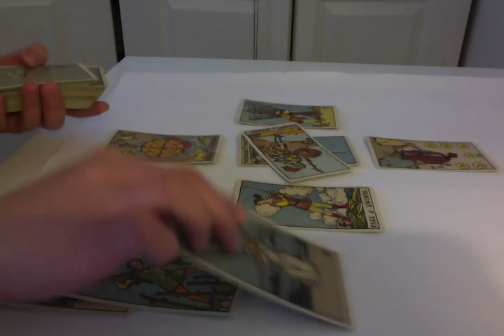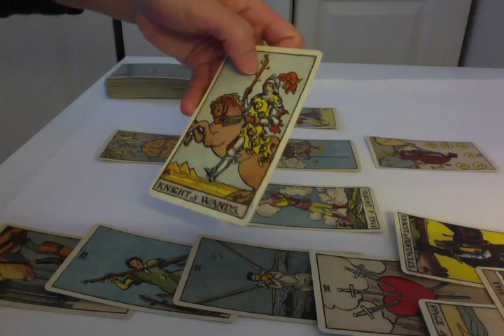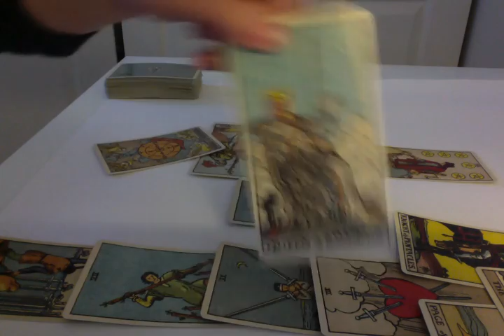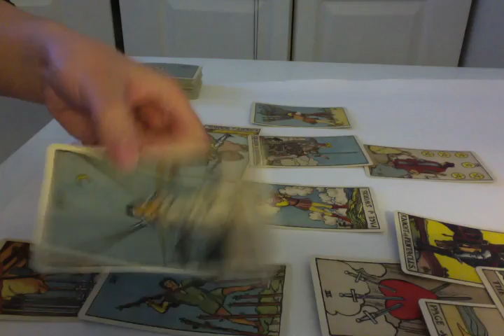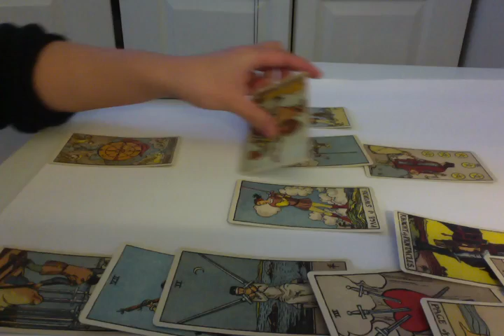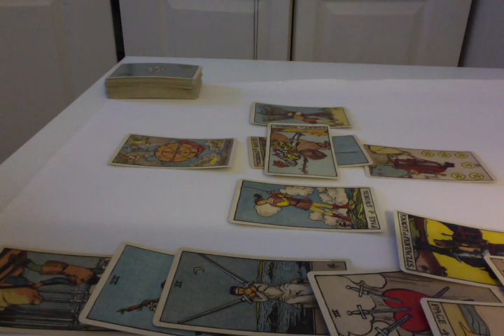Aquarius March 2015 Love Reading